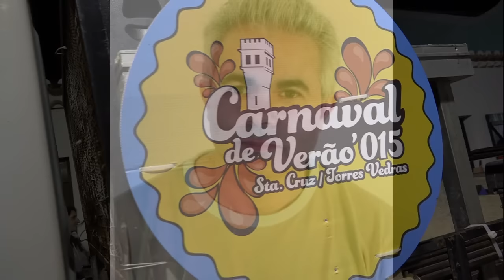Carnaval verão 2015 Praia de Santa Cruz / HD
Carnaval de Verão, Praia de Santa Cruz, 11 Julho 2015, mais um grande êxito, da PROMOTORRES e Camara Municipal Torres Vedras.